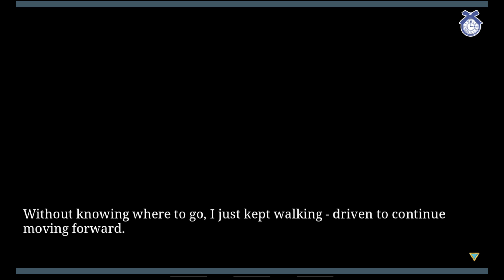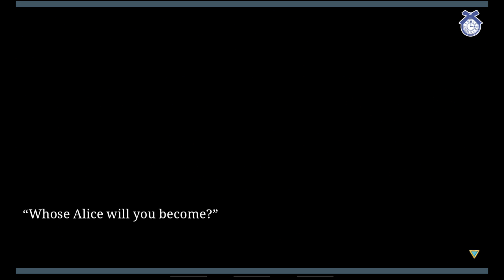Lost Alice: Kyle - Chapter 0